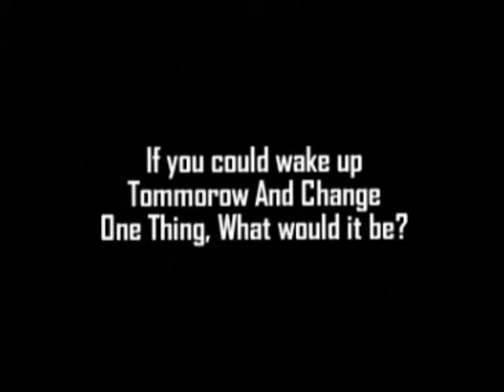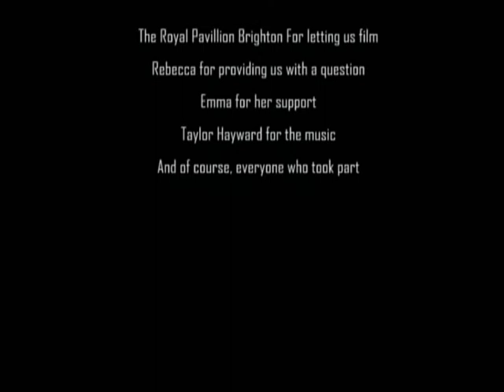Who We Are Trilogy - What We Want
What We Are Directed by: Sam Prior & Adam Naiff

We set out to ask the people around 1 very simple questions - to find out 'What We Want'

Part of the Who We Are Trilogy

Shot on a Sony Handycam DSR-PD150 - Sound recorded on a Zoom H4n.

Produced by: FocalPoint Pictures.